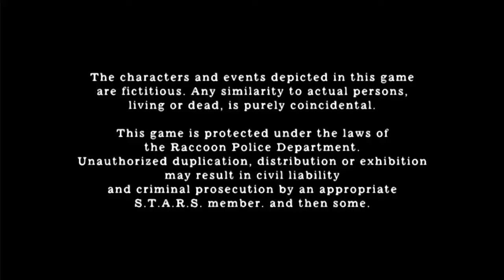RE4 UHD Indo Mod Hell And Hell NG Pro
Sulkar#1682